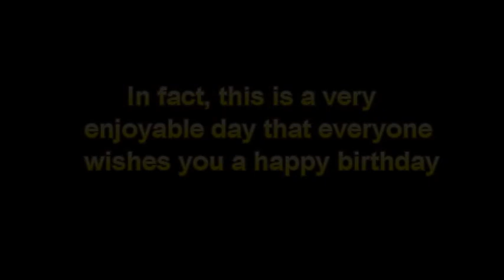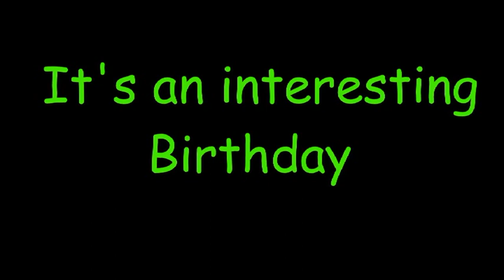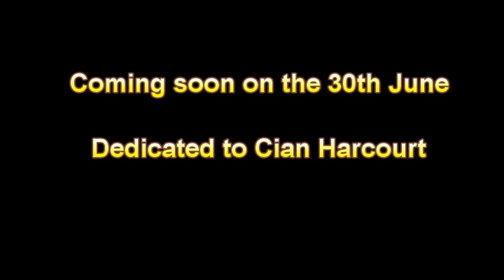It's an interesting birthday Trailer (For Cian Harcourt's birthday)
It's made with FakeYou, Blender and CyberLink Power Director
It was requested by Cian Harcourt
It is a trailer for the full video that's coming out on the 30th June